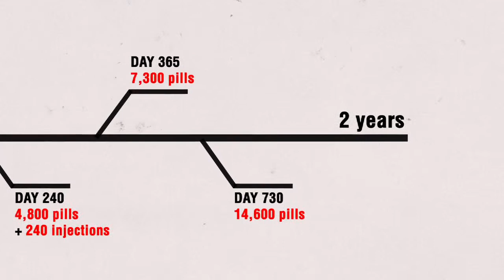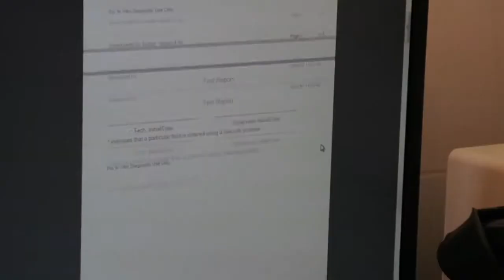MSF Aims for New TB Treatment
About 450,000 of the world’s population suffer from multi-resistant tuberculosis (TB), but in 2013 only a little under 100,000 people received treatment. This type of TB resists the main antibiotics used to treat the disease. Fortunately, two new TB drugs, bedaquilin and delamanide, give hope to drug-resistant patients. In April of 2015 Doctors Without Borders/Médecins Sans Frontières (MSF) and partners launched a project that aims to discover a precise treatment using these drugs.